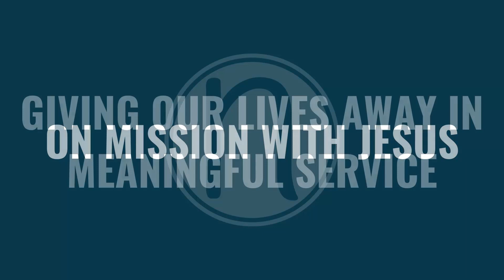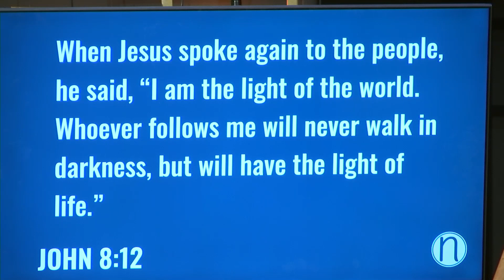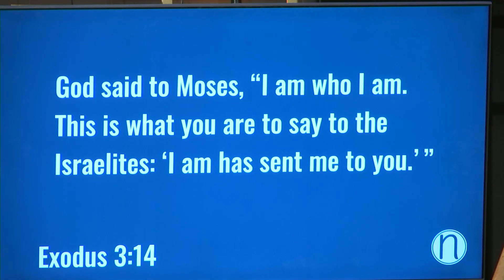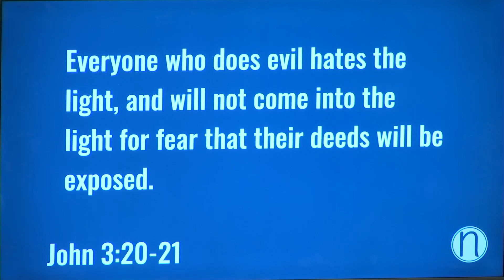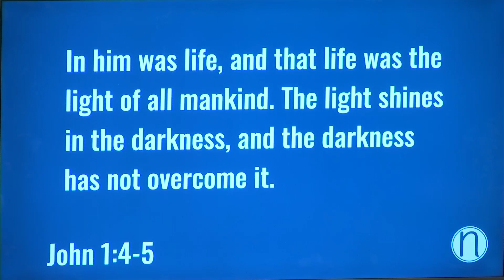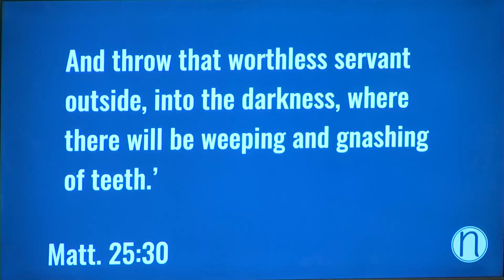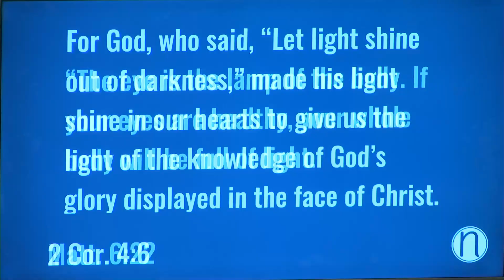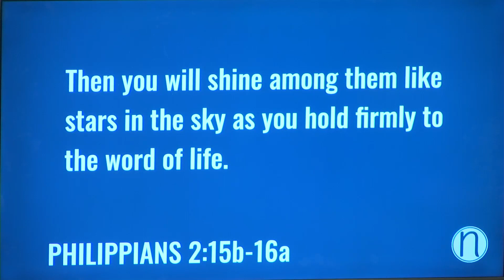The Light of the World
Steve Caulley, preaching